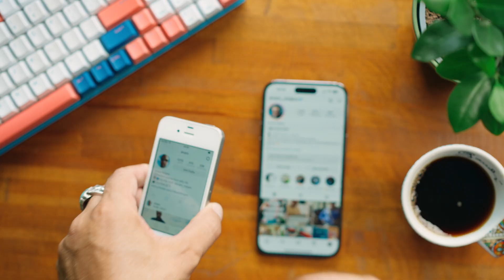Coding My Way to 100K: Programmer's Instagram Growth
In this video, I dumped all I learned about Instagram growing my developer account to 100K followers.
Perhaps this is more like Instagram Masterclass or My Blueprint to 100K :)